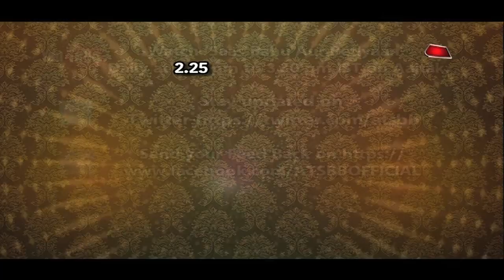Dayout With Gungun Uprari aka Maata Yashoda of Paramavtar Shree Krishna!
Checkout a fun filled dayout with Gungun Uprari aka &TV's Paramavtar Shree Krishna's Maata Yashoda in this video..